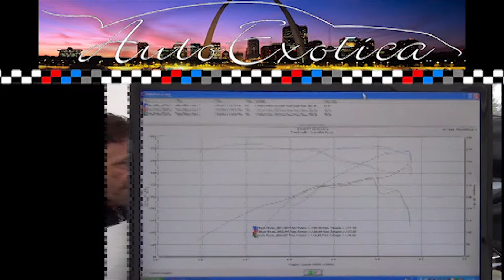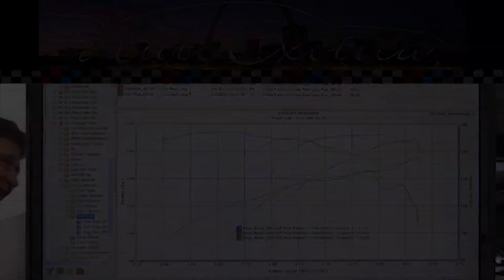168 hp 173 ft lbs Lotus 7 Supercharged - Sean Ryan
Auto Exotica Car Show, February 4, 2012 in St. Louis, MO. Sean Ryan's Lotus 7 Supercharged on the Track Lab Dyno. Max hp = 168.56. Max ft lbs = 173.02. To view more dyno runs, performance reviews, and product videos, please visit us